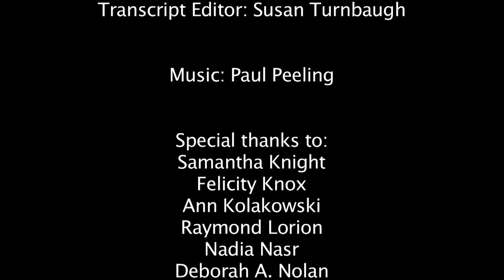Debi Gartland / TEOHP Interview, June 5, 2013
Debi Gartland earned her bachelor's degree in Special Education and Elementary Education from Westfield State College in 1978.

Dr. Gartland served in teaching and administrative roles in public education. She was an instructor at Pennsylvania State University until she accepted a faculty position at Towson State College in 1986.